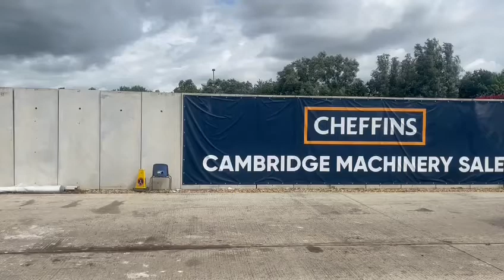Cheffins Lot 2000